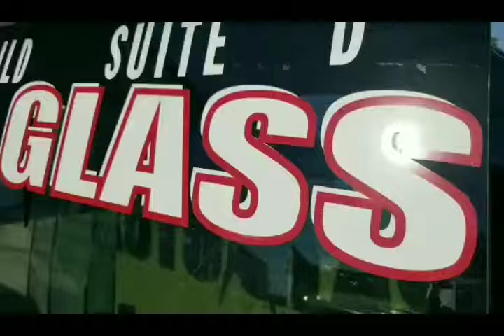S.W.A.G. car glass stockton